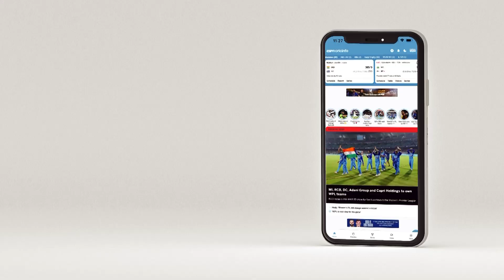தில்லி Vs பெங்களூர் முன்னோட்டம்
தில்லி - பெங்களூர் இடையிலான ஆட்டம் குறித்த முன்னோட்டத்தை வழங்குகிறார் இந்திய வீராங்கனை திருஷ் காமினி. உலகக் கோப்பைப் போட்டியில் சதமடித்த முதல் இந்திய வீராங்கனை என்கிற சாதனையைப் படைத்தவர்.